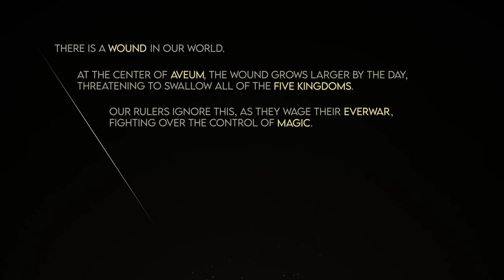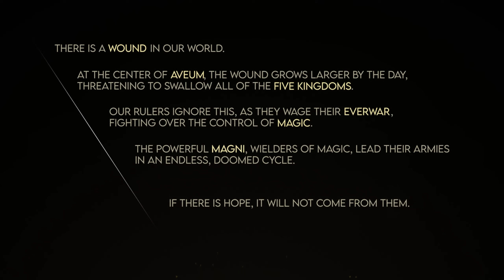Madskiller100 Immortals of Aveum Playthrough Ep 1 This Game Is Going To Be Great!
waited for this game for a while and here we are :D